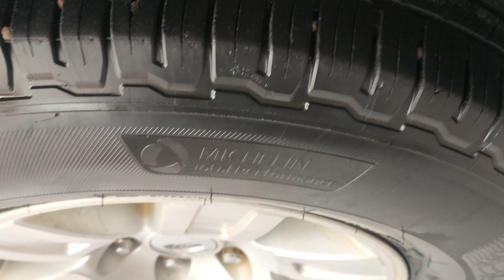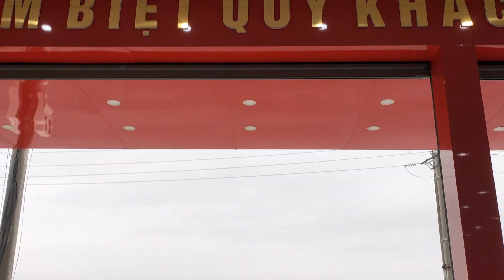Xe đã đẹp lại máy dầu mọi cung đường đi thoải mái mẫu xe đến từ thương hiệu rất nổi tiếng